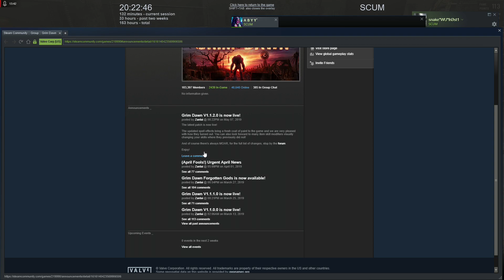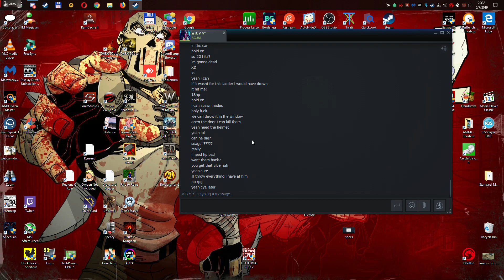Aby vs Murder Bot [Scum Coop]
Scum stealthy   attempts and some broken  a$$     AI . Peace